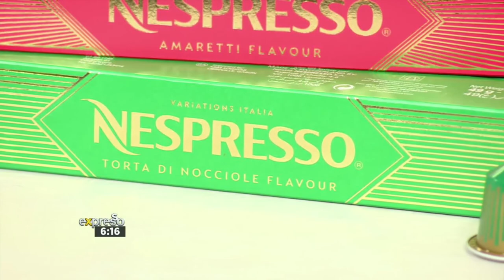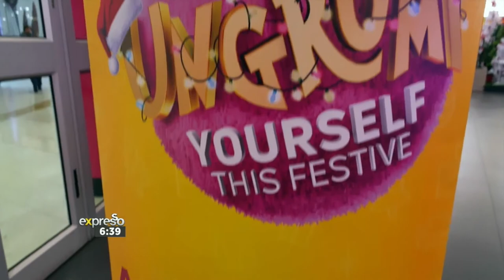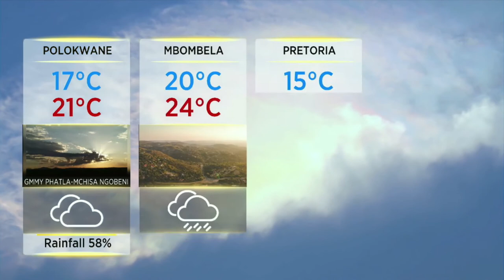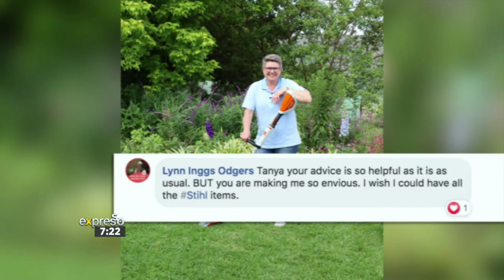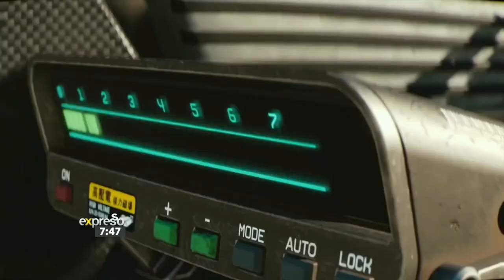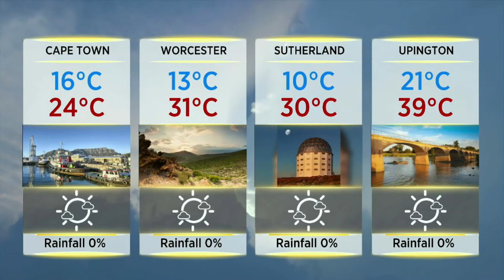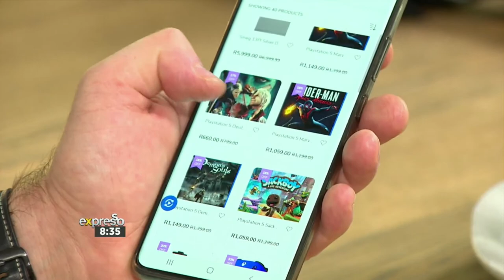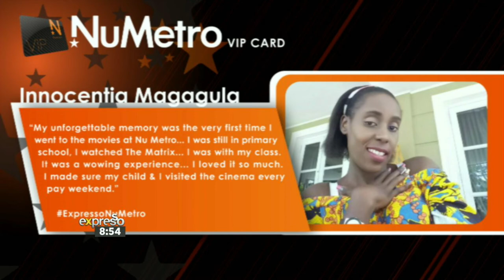Expresso Show LIVE | Tech Thursday |17 December 2020 | FULL SHOW